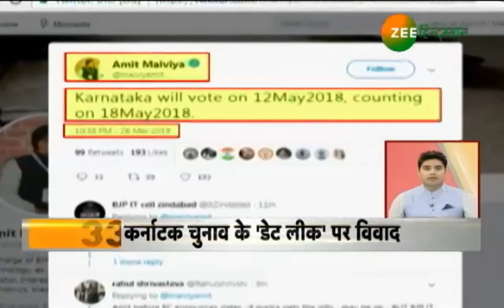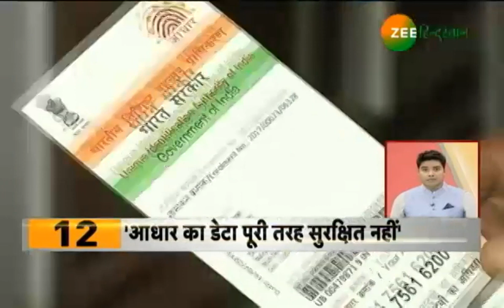देश और दुनिया की 50 बड़ी खबरें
देखिए देश और दुनिया की 50 बड़ी खबरें,
2019 के लिए मोदी के खिलाफ ममता बनर्जी का मिशन गोलबंदी शुरू,
कर्नाटक में 12 मई को वोट डाले जाएंगे जबकि 15 मई को चुनाव के नतीजे आएंगे